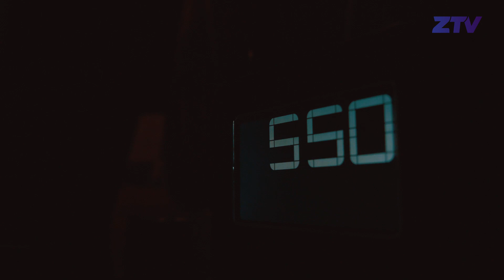Перелет в Польшу | «Зенит-Казань» отправился на матч Лиги Чемпионов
После победы над московским «Динамо», наша команда отправилась за реваншем в Польшу, на матч Лиги Чемпионов, который состоится 12 февраля в 20:00 по московскому времени. Но перед этим мы обязательно покажем вам как проходит подготовка нашей команды к этому важнейшему матчу, все это вы увидите на ZTV